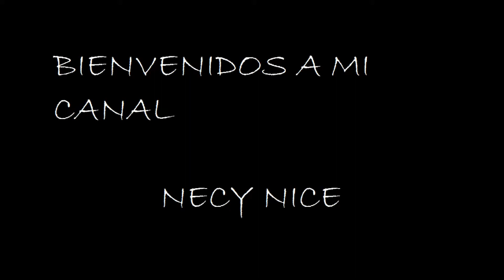COLABORACION MAQUILLAJE + OUTFIT DE NAVIDAD FASHION BY ISA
LES DEJO ESTE VIDEITO Y ESPERO QUE LES GUSTE..

SALUDITOS